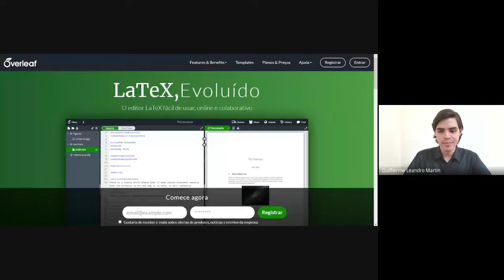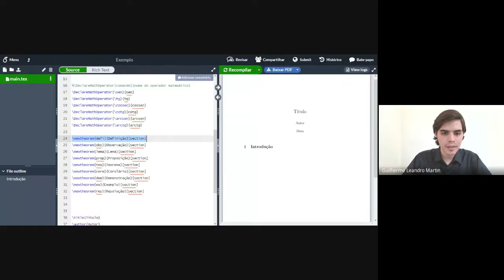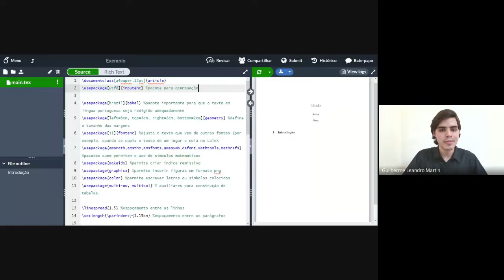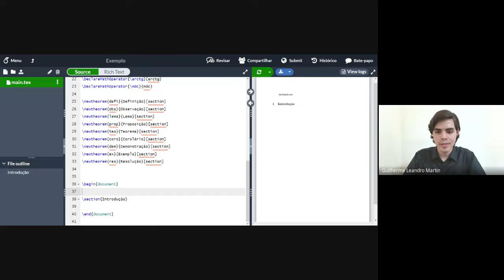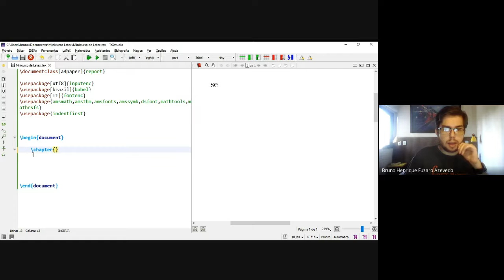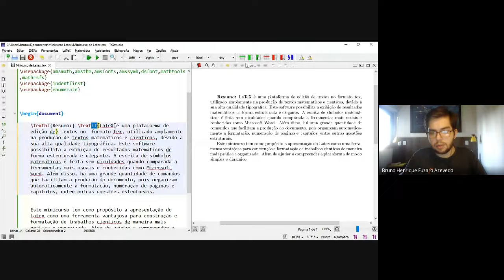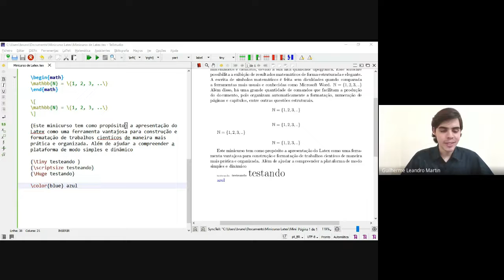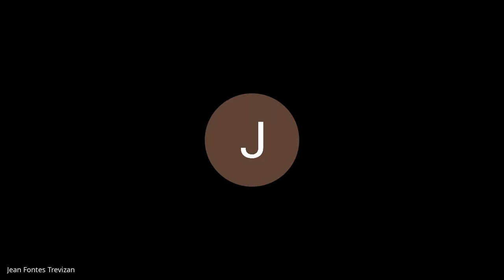MT05 – Latéx. 20/10, 16h30 às 18h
Minicurso apresentado durante as atividades da XXXIII SEMAT - Semana da Matemática do IBILCE/UNESP, realizada de forma online de 18 a 22 de outubro de 2021.